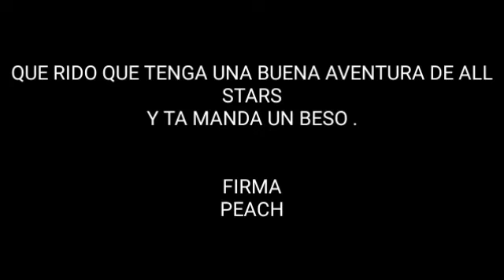ALL STARS 4 JUGADORES TRAILER